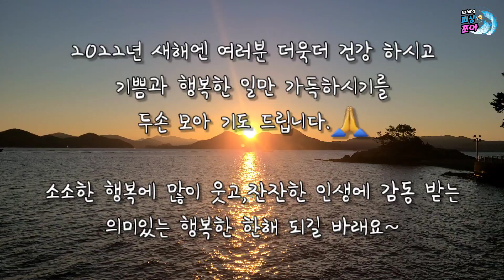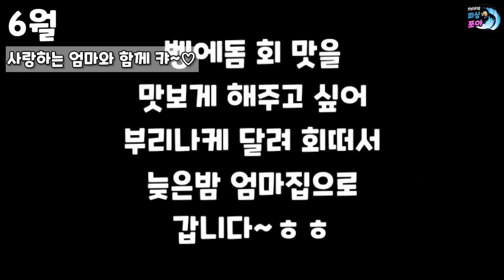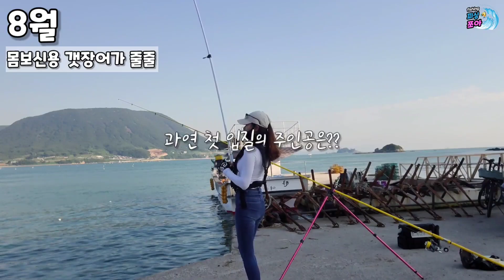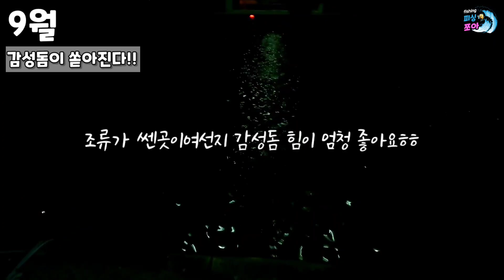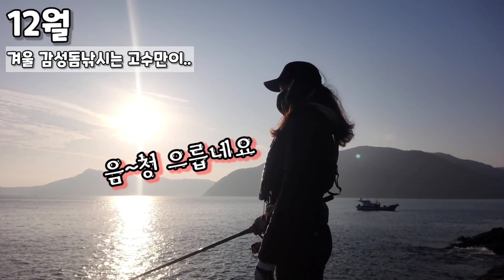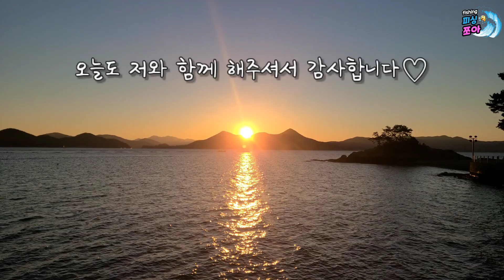낚시 & 먹방 하이라이트 /원투낚시 찌낚시 루어낚시 fishing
이번 영상은..
한해동안 즐거운 낚시와 맛있는 먹방
하이라이트만 모아 봤습니다~
편하게 시청해 주세용~~😉🥰

여러분들의 도움이 영상 제작에 큰 힘이 됩니다

🙏영상과 관련없는 홍보성 URL 댓글 혹은
불편함을 줄수 있는 댓글은 통보없이
삭제 될수도 있다는 점을 알려 드립니다.

*영상 다운로드 및 2차 편집,무단 업로드를 금지 합니다.